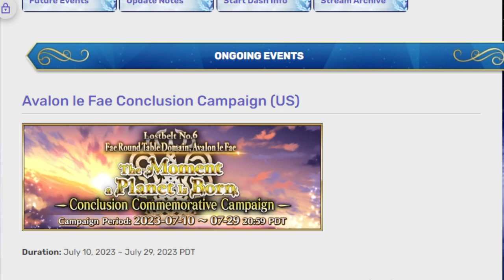Oberon release date FGO NA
Now wouldn't it be funny if I was wrong again